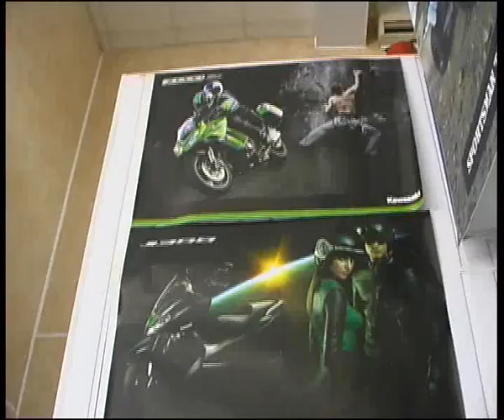World of Extreme 14 06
Алексей Челейкин - Мир Экстрима 14-06, Alexey Cheleykin - World of Extreme 14 06 .